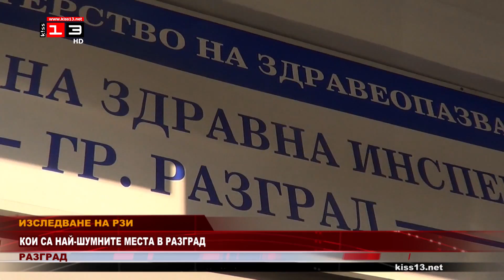РЗИ направи изследване на най-шумните места в Разград